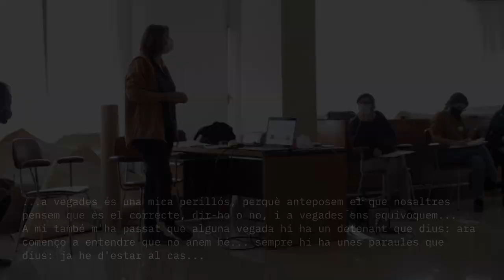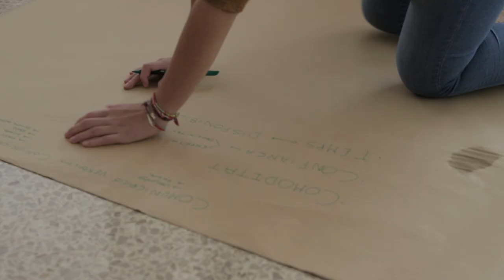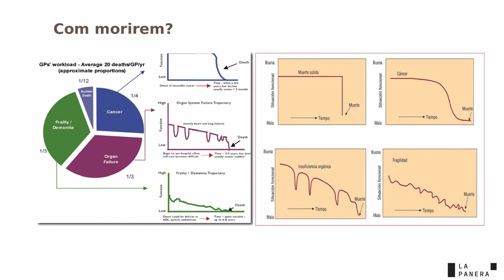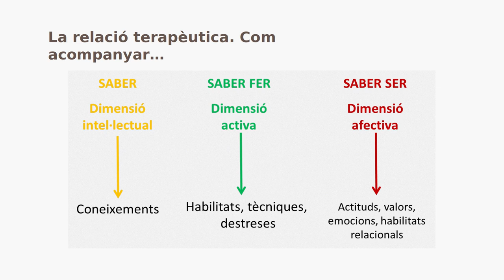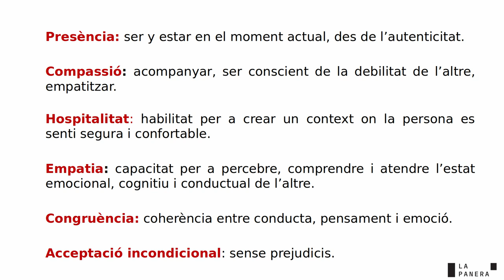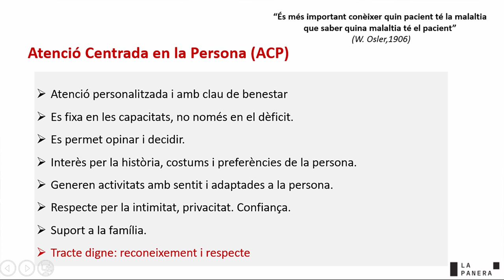la bona mort sessió II part 2